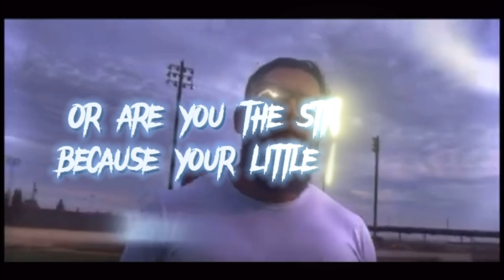FBL WEEK 6 Can Film Bro Tie The Series